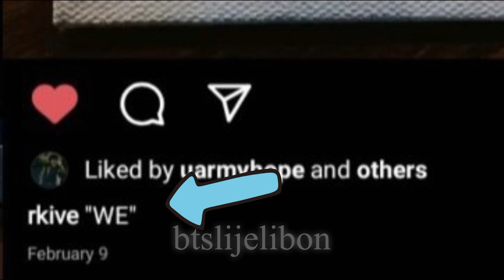BTS 1 değil 2 Ünlü isimle işbirliği yapıyor! JİMİN klip çekimine başladı!